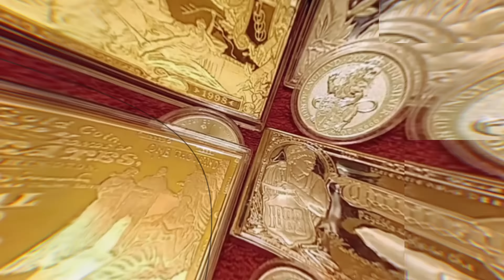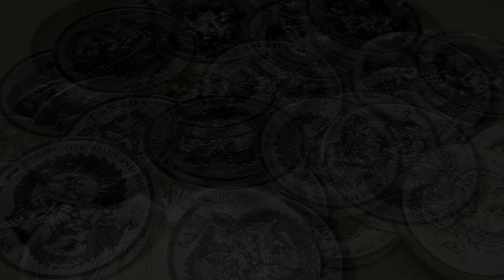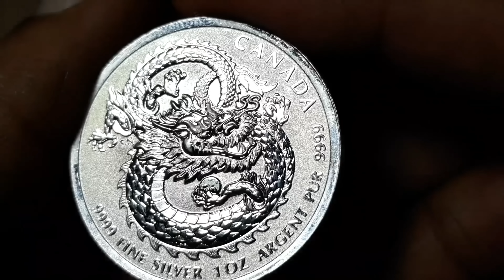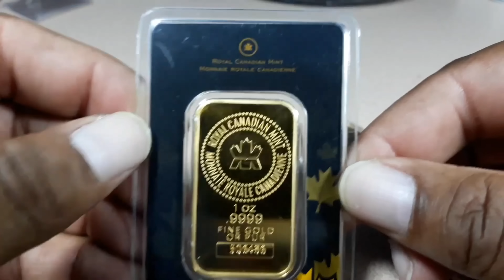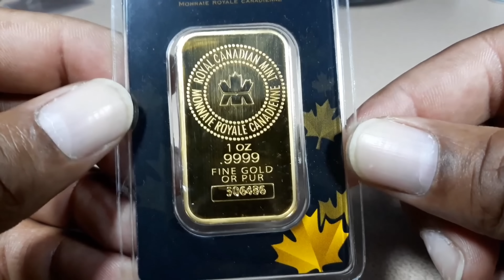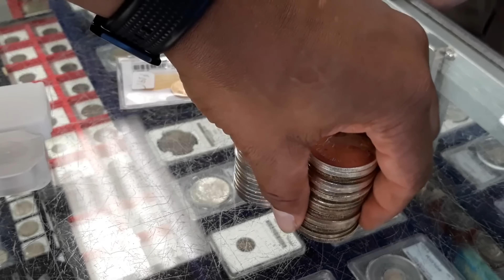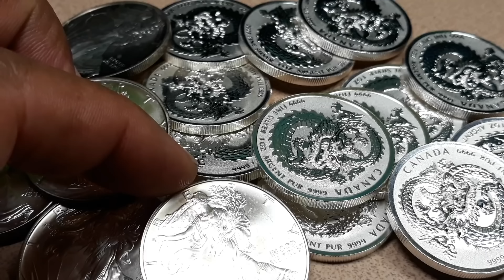Why I Think It's Important To Stack Even More Physical Silver in 2022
This is why I think it's important to buy even more physical silver bullion in 2022. Hopefully silver will be as plentiful next year but I think, based on what I see happening around me, we could have a repeat of 2020's silver scarcity. I'll be stacking silver next year with that possibility in mind.

1. We will explain any rules for the Giveaway in our videos
2. No purchase is necessary.
3. All of the items given away are gifts from us to the winners.
5. To participate, you must be a subscriber and like the video.
6. People less than 18 years of age must have parental consent to participate
7. Void where prohibited.